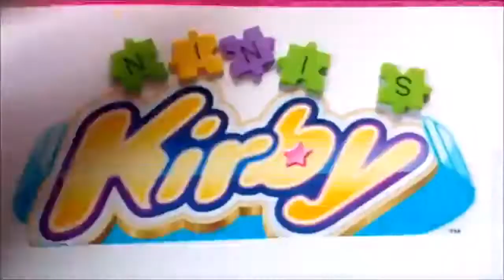{Autres} Bilan de mon confinement 2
Hi ! ça va vous le confinement ?? Vous supportez ? Moi et bien. Tout est là ! On commence avec une petite intro scénarisée avec les moyens du bord ! J'espère que ça vous plaira !